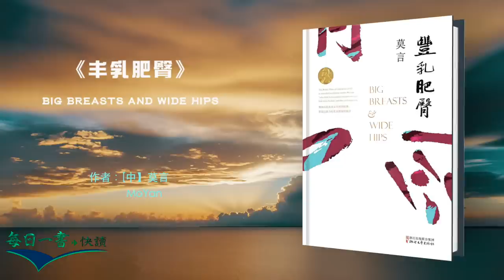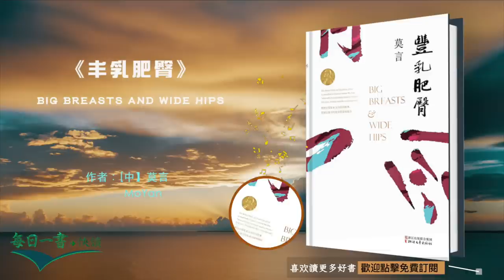中国文学｜《丰乳肥臀》莫言代表作之一【听书】莫言民间史诗性书写的成功试验之作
中國文學｜《丰乳肥臀》莫言代表作之一【聽書】莫言民間史詩性書寫的成功試驗之作

英文原作名: Big Breasts and Wide Hips

*他的想象力丰富，又扎根于中国传统的说书艺术，这是他超过马尔克斯和福克纳的地方。——诺贝尔文学奖评委会前主席谢尔•埃斯普马克
*任何人要是想谈论中国，都应该先去读莫言的书，我认为他可以和福克纳平起平*莫言的作品植根于古老深厚的文明，具有无限丰富而又科学严密的想象空间，其写作思维新颖独特，以激烈澎湃和柔情似水的语言，展现了中国这一广阔的文化熔炉在近现代史上经历的悲剧、战争，反映了一个时代充满爱、痛和团结的生活。——意大利诺尼诺国际文学奖评委会
*莫言先生是当代中国文学的代表作家之一，他以独特的写实手法和丰富的想象力，描写了中国城市与农村的真实现状。莫言先生不仅是当代中国文学的旗手，也是亚洲和世界文学的旗手。——日本福冈亚洲文化奖评委会
*《丰乳肥臀》描写的世界，是从抗日战争开始到二十世纪八十年代改革开放时期，“性”和“生”剧烈冲突的世界，同时又是联系着无数“死”的世界。与占主导地位的历史观相比，这部小说更关注以往被人忽视的民众世界。——日本著名翻译家吉田富夫
*《丰乳肥臀》是这些年所读之书中最具压倒性印象的一本。故事与《铁皮鼓》相似，意境与《恶童日记》相似，那种中国式的无政府状态在日本文学中是没法相比较的。——日本著名评论家鹿岛茂
*这是一部严肃的、诚挚的、具有象征意义的作品，对中国的百年历史具有很大的概括性。这是莫言小说的突破，也是对中国当代文学的一次突破。——著名作家汪曾祺
*我欣赏此作所保持的莫言一贯的泥沙俱下的激情，这种激情中有金子的闪光，有对民族、人类、社会的宽阔的审视角度，尤其众多的女性形象所投注的母子之爱，这种爱经过变形、夸张，但仍然是有深度的，富有诗意的。——著名作家苏童
《丰乳肥臀》是莫言1995年创作的一部波澜壮阔的民间“史诗性”大书。它记录了一位饱经苦难的母亲和她的八个子女构成的庞大家族：母亲用奶水喂养女儿和女儿们的子女，在战乱中保护孩子们避难、逃荒。女儿们跟着她们爱上的男人加入不同的政治势力，于是20世纪中国的疯癫岁月便在这个庞大 家族的内部投射出角逐与厮杀、亲情与背叛、牺牲与冷漠、荣耀与耻辱。大起大落之下，母亲始终如坚硬的河床承受着一切，保护着一切，见证了战争与饥饿，也见证了荒唐与挥霍……
莫言以一贯超乎常人的想象力和东方超现实主义的笔法，描绘了一幅生机勃勃又涂满神秘色彩的乡村图景。在这里，爱与欲、生与死、鲜血与肉体、饥渴与奢侈，都以超自然的能量爆发出来。而位于图画中心的，却是那位承载苦难的民间女神，也是圣母玛利亚的化身——母亲。

作者简介
莫言及其作品曾获：“华语文学传媒大奖•年度杰出成就奖”、“茅盾文学奖”，香港浸会大学“世界华文长篇小说奖•红楼梦奖”，台湾“联合文学奖”，法国“Laure Bataillon（儒尔•巴泰庸）外国文学奖”、“法兰西文化艺术骑士勋章”，意大利“Nonino（诺尼诺）国际文学奖”，日本“福冈亚洲文化大奖”，美国“纽曼华语文学奖”，等。

📚 每天讀一本好書，每日用30分鐘的時間感受讀書的快樂，讓我們變成更豐富更好的自己。